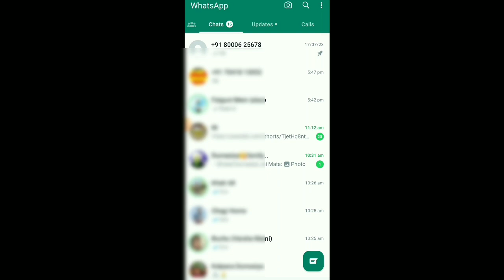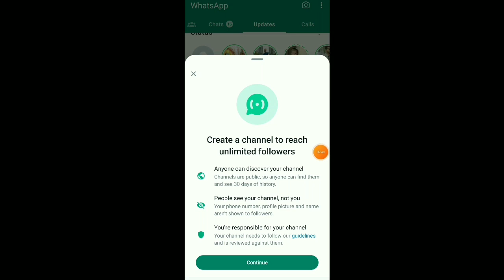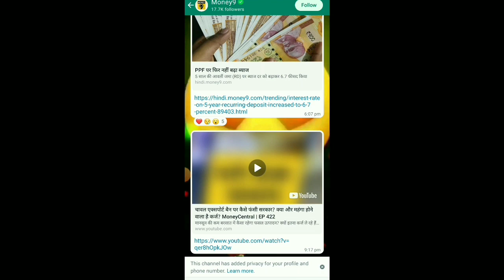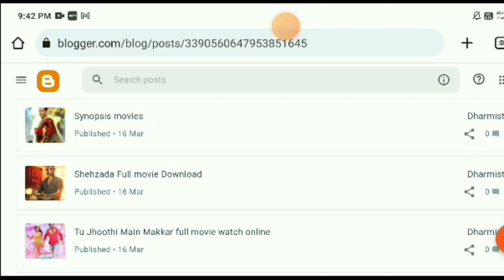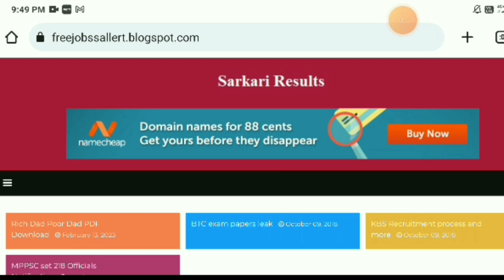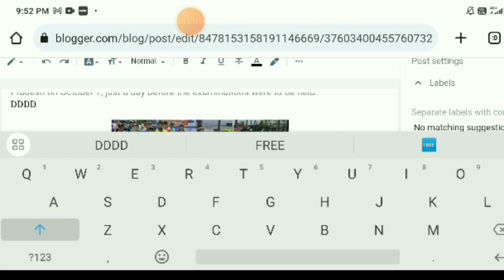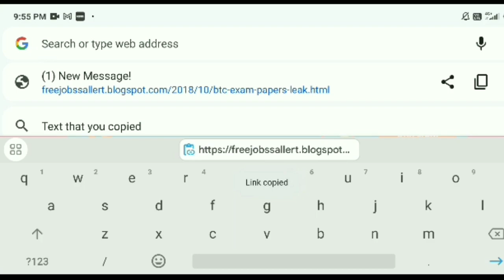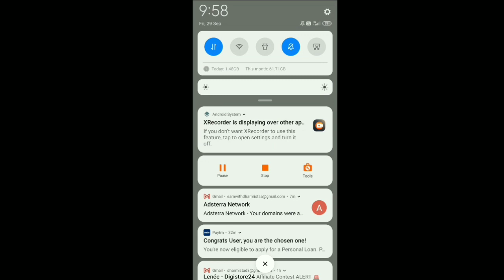Good News: अब WhatsApp Channel बनाकर पैसे कमाओ | How to Create a WhatsApp Channel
About this video- Dosto Aaj Ki Is Video Me Maine Aapko Ye Bataya Hai Ki WhatsApp Channel Banakar Paise Kaise Kamate Hai Ummeed Hai Aapko Ye Video Bahut Hi Jyada Pasand Aayegi  Thank You So Much.